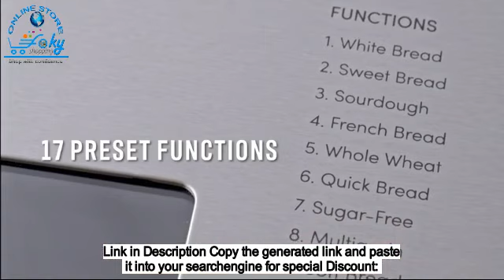Aroma Housewares Professional 2 lbDigital Bread Maker,17 Preset Functions&3 Crust Colors,Automatic